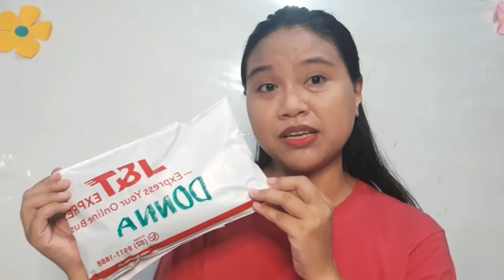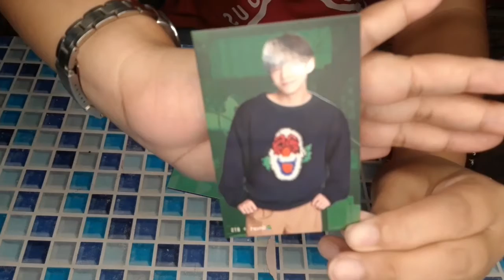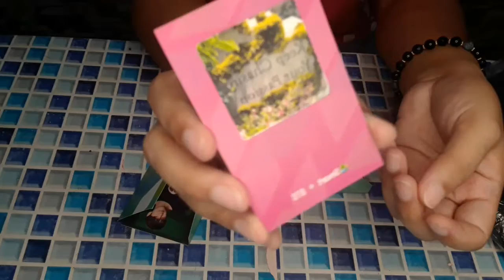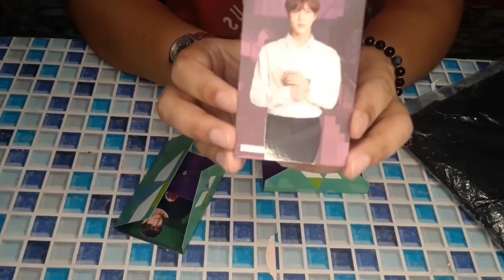Unpackaging My BTS Smart Photocards and A Surprise Add from JF David!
Thank You Doc @JF DAVID for My BTS Smart Photocards and My PTD Shirt! I super Love It! My Army 💜 Is so Happy! More Blessings to come to your Channel and God Bless You More Doc! 😊